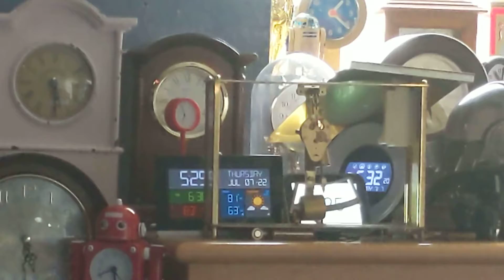An announcement about my vacation